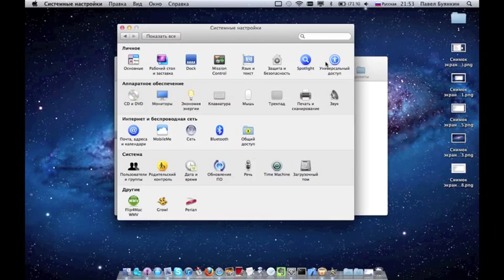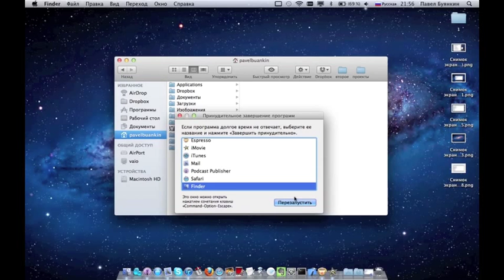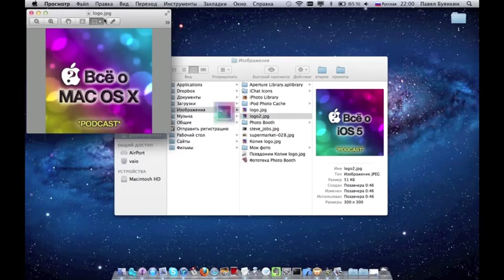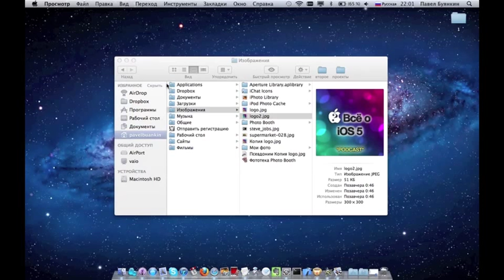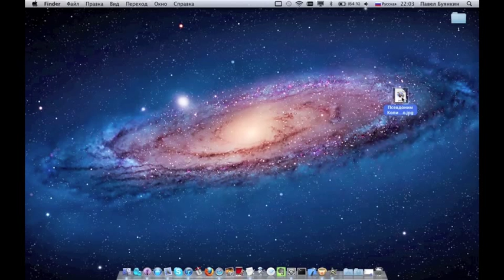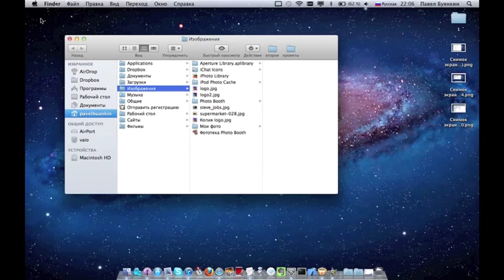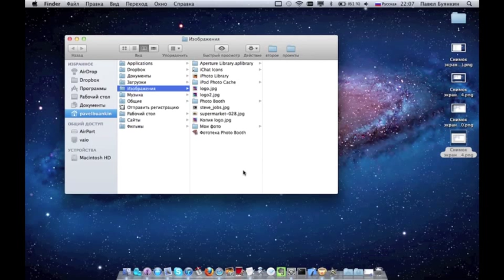Горячие Клавиши! Mac OS X 10.7 Lion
В данном подкасте мы будем говорить о разных сочетаний клавиш. Сайт iTunes